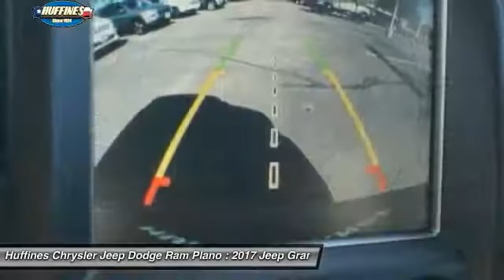2017 Jeep Grand Cherokee Plano, Frisco, Allen, Mckinney TX 7GC0189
2017 Jeep Grand Cherokee Trailhawk 4x4

NAV, Sunroof, Heated/Cooled Leather Seats, Alloy Wheels, Heated Rear Seat, Power Liftgate, 4x4, TRANSMISSION: 8-SPEED AUTOMATIC (8HP7... ENGINE: 5.7L V8 MDS VVT, Tow Hitch. Trailhawk trim, Diamond Black Crystal P/C exterior. AND MORE! KEY FEATURES INCLUDE: Leather Seats, 4x4, Power Liftgate, Heated Driver Seat, Heated Rear Seat, Cooled Driver Seat, Back-Up Camera, iPod/MP3 Input, Trailer Hitch, Aluminum Wheels, Remote Engine Start, Dual Zone A/C, Heated Seats, Heated Leather Seats, Heated/Cooled Seats. Rear Spoiler, MP3 Player, Keyless Entry, Privacy Glass, Child Safety Locks. OPTION PACKAGES: ENGINE: 5.7L V8 MDS VVT GVWR: 6,800 lbs, Quadra-Trac II 4WD System, 230MM Rear Axle, 3.09 Rear Axle Ratio, 700 Amp Maintenance Free Battery, Anti-Lock 4-Wheel Disc HD Brakes, TRAILHAWK LUXURY GROUP Bi-Xenon HID Headlamps, Auto High Beam Headlamp Control, Power Tilt/Telescope Steering Column, Cargo Compartment Cover, Rain Sensitive Windshield Wipers, Automatic Headlamp Leveling System, Dual-Pane Panoramic Sunroof, LED Daytime Running Headlamps, LED Fog Lamps, JEEP ACTIVE SAFETY GROUP Lane Departure Warning Plus, Parallel & Perp Park Assist w/Stop, Rain Sensitive Windshield Wipers, Advanced Brake Assist, Full Speed FWD Collision Warn Plus, Adaptive Cruise Control w/Stop, MOPAR ROCK RAILS, BLIND SPOT & CROSS PATH DETECTION Auto Dim Exterior Passenger Mirror, RADIO: UCONNECT 8.4 NAV SiriusXM Travel Link, 5-Year SiriusXM Travel Link Service, 5-Year SiriusXM Traffic Service, HD Radio, SiriusXM Satellite Radio, 1-Year SiriusXM Radio Service, GPS Navigation, Rear View Auto Dim Mirror, Uconnect Access, 1 Year Trial (Registration Required), 8.4 Touchscreen Display, Roadside Assistance & 9-1-1 Call, Integrated Voice Command w/Bluetooth, SiriusXM Traffic, QUICK ORDER PACKAGE 28J Engine: 5.7L V8 MDS VVT Fuel economy calculations based on original manufacturer data for trim engine configuration. Please confirm the accuracy of the included equipment by calling us prior to purchase.